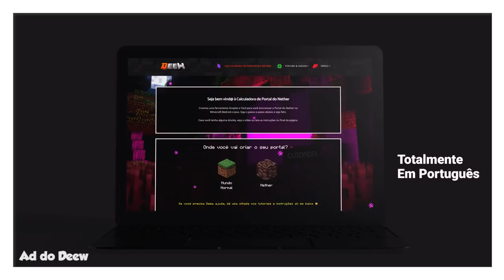13 Formas Estranhas Mas Muito Úteis de Usar Itens no Minecraft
🖖 De acordo com a situação o Minecraft pode ser surpreendente. Pensando nisso, hoje selecionamos 13 formas estranhas, mas muito úteis de usar itens no Minecraft!

Forte abraço!

👉 Computador
Windows 10
32GB de RAM
Mouse Cobra